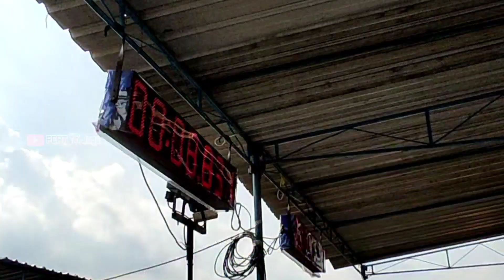BANYAK YANG TIDAK SADAR !!! KELAS BREKET 9 DETIK || LEGAL RACE DRAGBIKE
divideo kali ini adalah event legal race dragbike yang diadakan di sirkuit lanud gading jogjakarta

di kelas breket 9 detik tidak semua orang sadar siapa dia..!!!

salam horett
seduluran sak dawane dalan